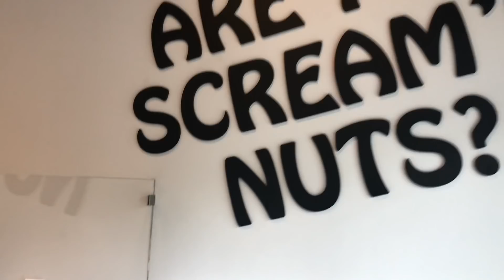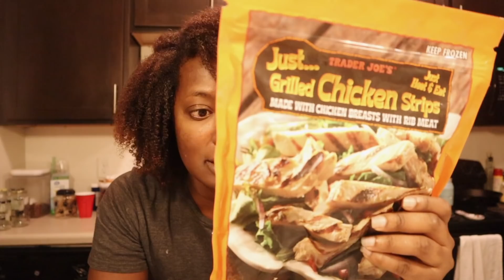I SAT IN A ROOM WITH MICHELLE OBAMA 😱| A Vlog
I hope you enjoyed this weekend vlog. Check back every Tuesday, Thursday, and Sunday for a new upload.

Enjoy reading about hair, beauty, and lifestyle? Head over to my blog for new content every Monday and Wednesday